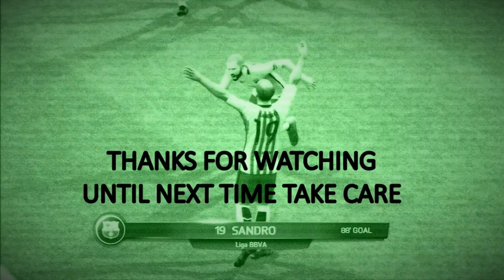FIFA 17 Goals - Barcelona Career mode - Part #1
Fifa 17 Goals Barcelona Career Mode